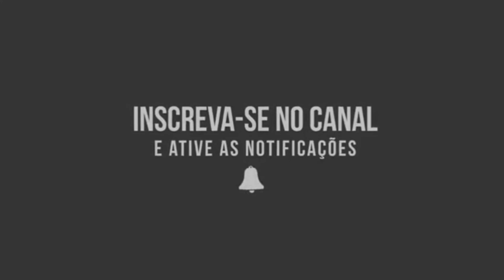[FREE] "Hurt" - Summer Walker Type Beat | Guitar Rnb Beat | Trap/ R&B Instrumental 2020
Assine e encontre as melhores faixas ( Instrumental de TrapBeat Hip_Hop rap, underground, #90's, Boomb Bap, Reggae, Trap, R & B, Gangsta_rap e muito mais! como na minha página do facebook [Leia a descrição]

Se você quiser usar este instrumento, entre em contato comigo, deixando uma mensagem para a página do Facebook que aparece acima da descrição Você também pode perguntar sobre instrumentos exclusivos e eu lhe darei as informações que você precisa

 IMPORTANTE:

 - Não se registre seu material se você estiver usando qualquer instrumento do canal [Rosario beats], pois este material está sujeito a Copyright. Se você quiser usar este instrumental com lucro, entre em contato comigo, deixando uma mensagem na página do Facebook que aparece acima da descrição

- O uso indevido deste material terá uma Notificação para direitos autorais e será penalizado de acordo com o estipulado nas regras de a comunidade e as políticas do YouTube.